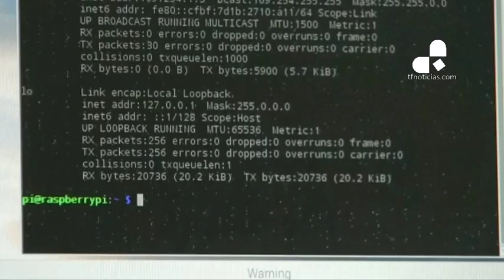Ciberataque masivo contra Nicolás Maduro